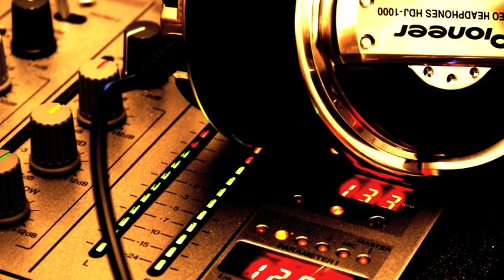Molky - U Got Me Rocking 2k12 (Tronix DJ Remix) - Free Download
Preview of my remix of Molky - U Got Me Rocking.
Release on HUN Music